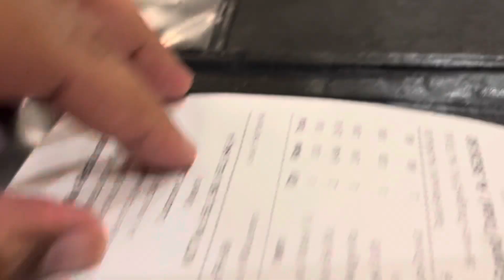25 June 2024